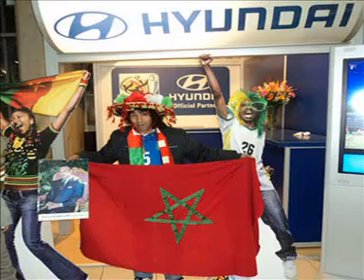CHAMAKH -HADJI -ZAIRI Morocco CAN 2015 & World Cup 2026 Vive Roi Mohamed VI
المغاربة والجزائريون اخوان واشقاء وسيبقون كدلك نحترم الشعب الجزائري ونحبه الا بعضا منهم الدين يرفعون راية من يسمون انفسهم بالبوليزاريو
وانا اكن للشعب الجزائري كل التقدير و الاحترام
تعرضت للسب والقدف من بعض جماهير الجزائر يحملون الاعلام بوليزاريو خلال نهائيات كاس العالم بجنوب افريقيا
2010
je m'adresse a ceux qui croit des chose pareille
vive le football
Le fair-play, l'esprit sportif ou le franc-jeu